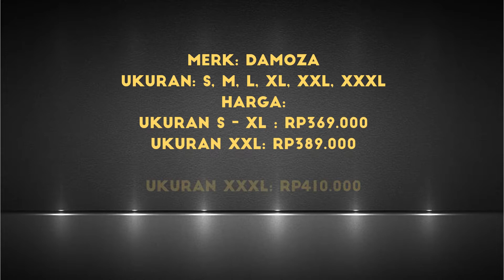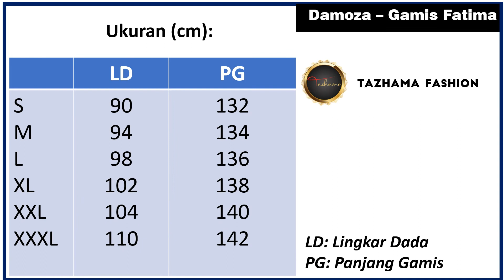Damoza - Gamis Fatima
Merk: Damoza
Ukuran: S, M, L, XL, XXL, XXXL
Harga:
Ukuran S - XL : Rp369.000
Ukuran XXL: Rp389.000
Ukuran XXXL: Rp410.000
Warna: Green Liz, Almond, Pomegranate
Bahan : Jacquard Dobby
Berat: 500 gr

dibuat dengan bahan yang lembut namun tetap kuat dan tahan lama,hal ini merupakan karakteristik
khas dari kain Jacquard dobby.Disertai dengan motif kain yang membuat si pemakai merasa semakin percaya diri.

Size Chart :
Lingkar Dada : 90, 94, 98, 102, 104, 110 cm
Panjang Gamis : 132, 134, 136, 138, 140, 142 cm